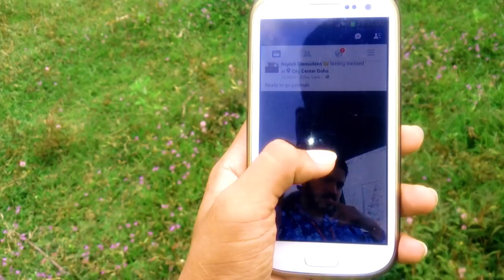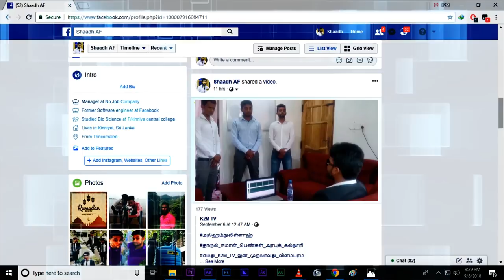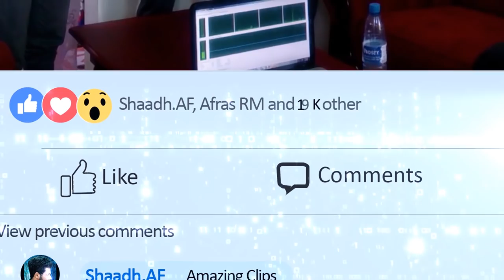10K Likes Official Short Film 2018 Shaad AF K2M entertainment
"மூன்று வருடங்களுக்கு முன்னுள்ள இளைஞர்களுக்கிடையிலான எதிர்பார்ப்புகளை
மையமாகக் கொண்ட கதை...

"அவர்களுக்கிடையிலான நகைச்சுவை மற்றும் சுவாரஷ்யமான நிகழ்வுகளை உள்ளடக்கியது..."

"Three years before there were so many expectation among our youth.
This story based on those expectations and so many hilarious and fascinating incidences among them..."

Crew & cast :

Cast           : Thabith | Rismy Mubarak | Sihan | Sathir |
                                   Muneer | Sabry | Jamsith

Written & Direct  : Shaad.AF
Produce by          : K2M Entertainment
Cinematography : Afras. RM
Edit & VFX         : Shaadh.AF
Sound Mixing : Nusky

Voice Over         : Imran | Mahroof Shahee | Muhammed Nusky |
                                   Aseem | Thalal F.  Ahamed